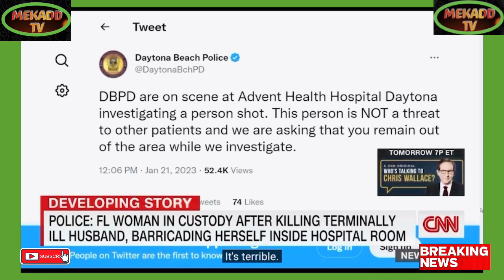WOMAN SHOOTS TERMINALLY ILL HUSBAND AND BARRICADES HERSELF IN HOSPITAL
Breaking Political News WOMAN SHOOTS TERMINALLY ILL HUSBAND AND BARRICADES HERSELF IN HOSPITAL